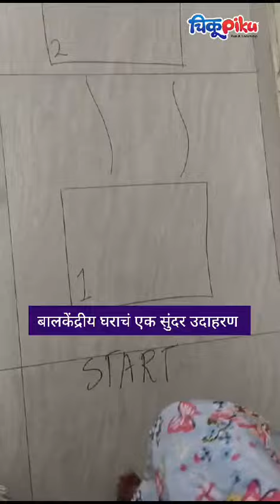बालकेंद्रीय घर म्हणजे नक्की काय ? | Child-Centric Home Example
बालकेंद्रीय घर म्हणजे नक्की काय ?